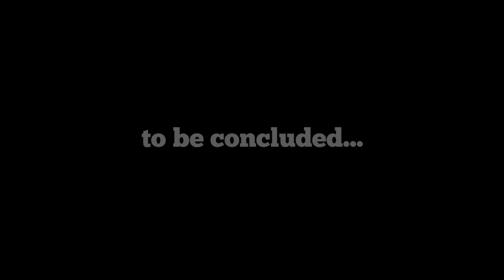Fallout76 - Key to the Past - Part 2